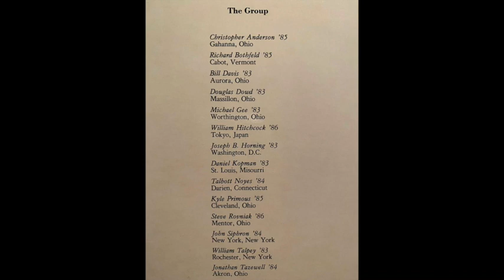California Soul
arr: Schachmut '73; solo: Davis